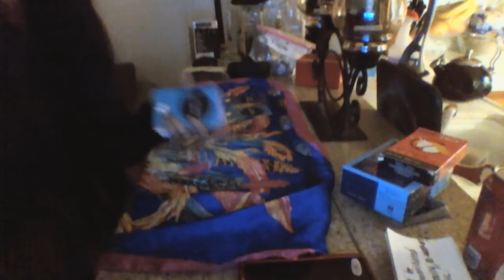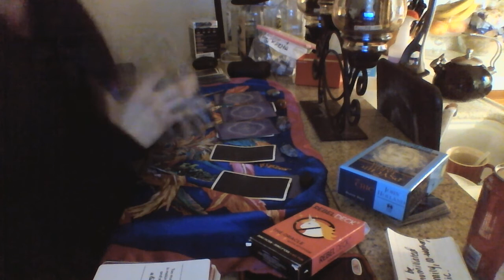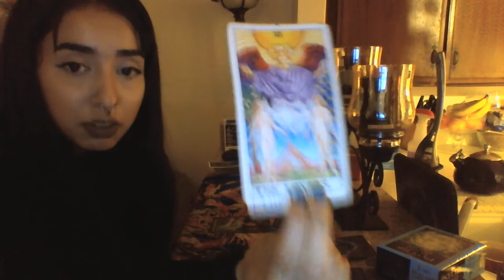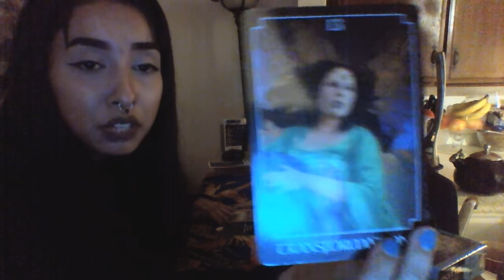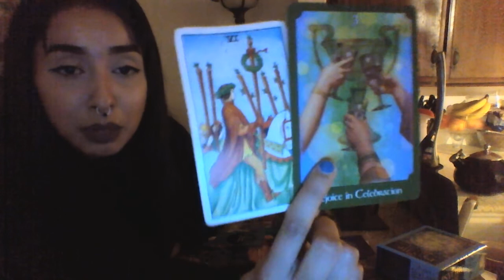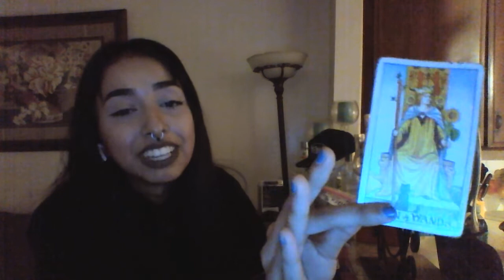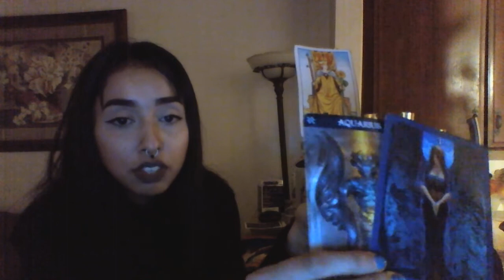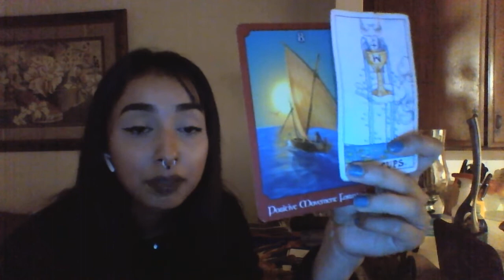What's their karma for hurting you? PICK A CARD (5 PILES)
Hey I go by Starseed on this channel. Thanks for stopping by on this channel as well as supporting me in general! Take no sh!t and never settle for less than you deserve.

Personal picked pile #4
GIRL BOSS, GATE-KEEP, AND DON’T GASLIGHT 😂 GO AND BE GREAT

Here are some resources in case you are struggling there is no shame in asking for help.